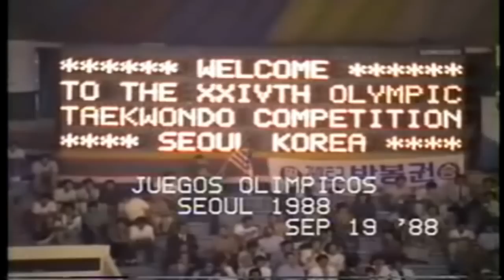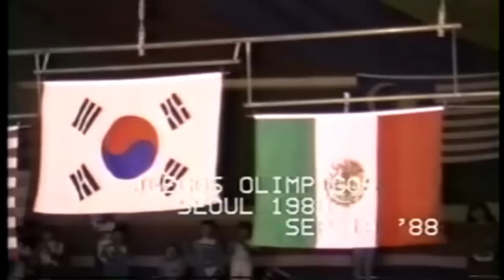Premiacion Seoul 88 Enrique Torroella Medalla de Bronce para MEXICO.mp4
Es el momento mas especial en mi vida deportiva, es dificil describir el sentimiento que en ese momento se tiene...pero el hecho de ver la bandera de Mexico en lo alto...y haberlo soñado años antes...se combierte en un momento MAGICO!